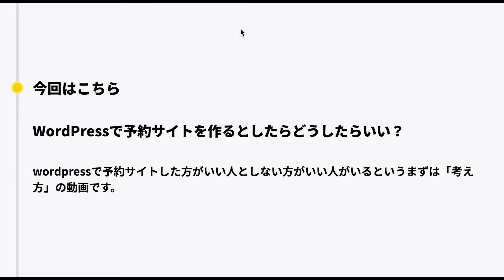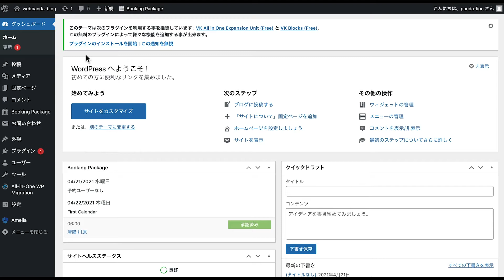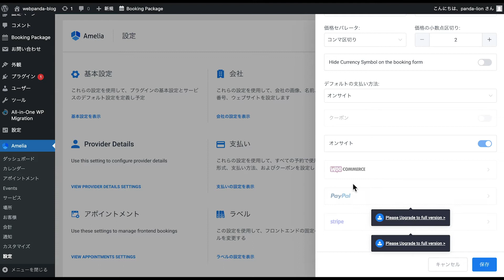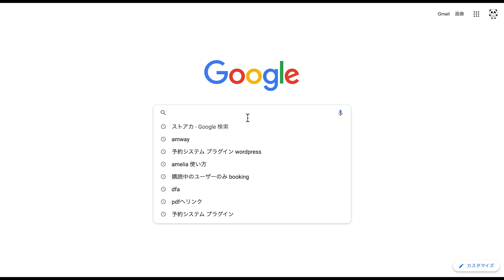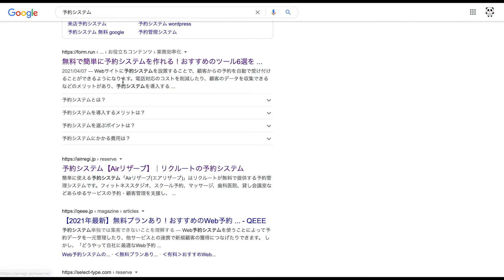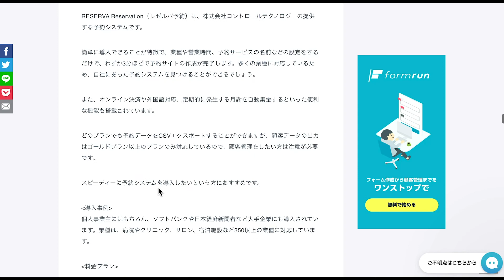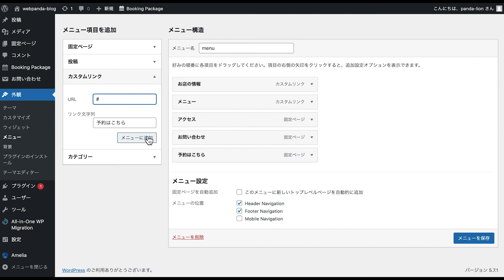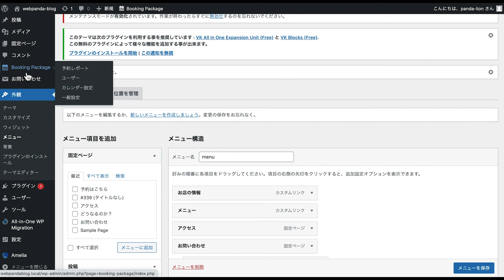wordpress予約システムどうやって選んだらいい？選び方の基準を経験から話します【ワードプレス】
■目次
0:00 スタート
0:51 予約サイトは作れるのか？オススメプラグインも一応ご紹介
7:49 外部の予約サービスの紹介
15:34 まとめ

◆関連動画
・WordPress予約システムおすすめプラグイン「Amelia」の基本設定を一緒に調べながら見て行く動画！！